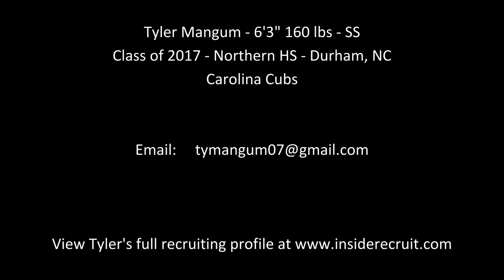Tyler Mangum - Baseball Recruiting Video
Tyler Mangum - SS - Class of 2017